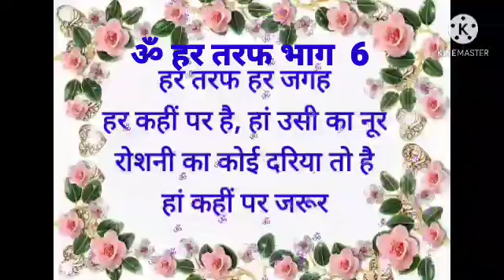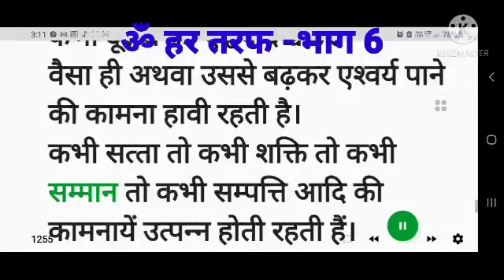हर तरफ 6